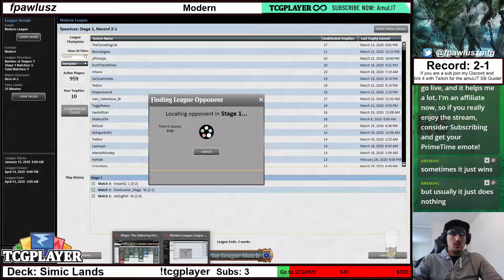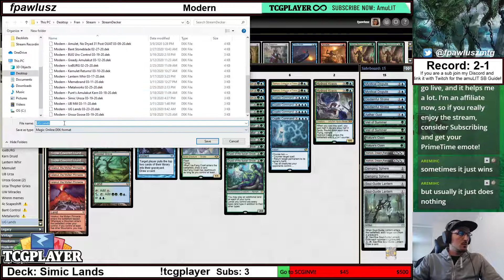Modern - Simic Lands, Part 2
Second league with Simic Lands! Ramunap is love, Ramunap is life!

Match 1 - RG TitanShift: 0:48
Match 2 - Gb Titan Field: 26:33
Match 3 - Boros Burn: 56:19
Match 4 - 5c Humans: 1:07:40
Match 5 - UR Pyromancer: 1:22:52